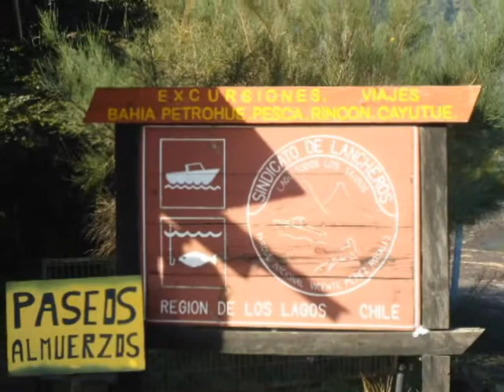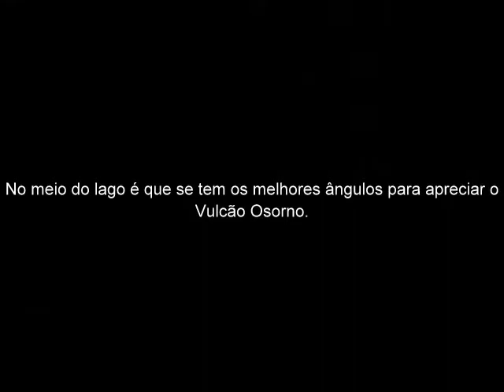Lago Todos los Santos - Chile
O Lago Todos los Santos é cercado por vulcões e por picos congelados da Cordilheira dos Andes.
A paisagem é incrível, parece uma montagem.
Fizemos um passeio de barco que valeu a pena. Do barco as paisagens são ainda mais belas, especialmente do Vulcão Osorno.
Veja mais dicas sobre o Lago Todos los Santos e sobre o Chile em nosso blog: